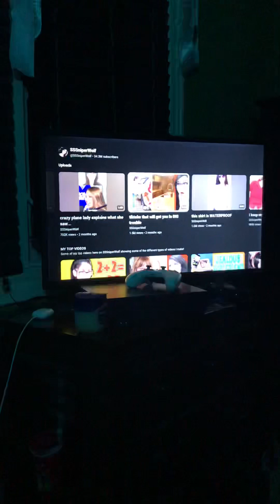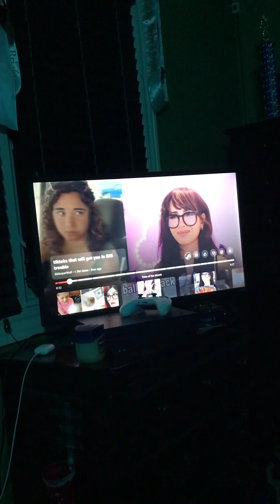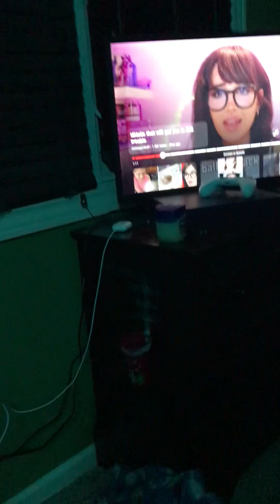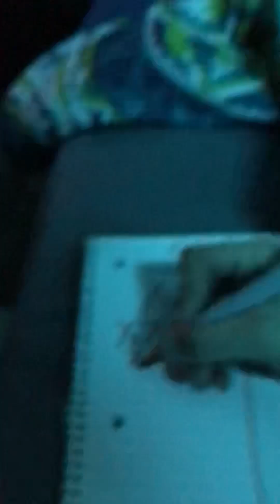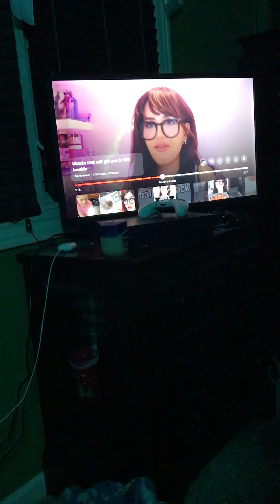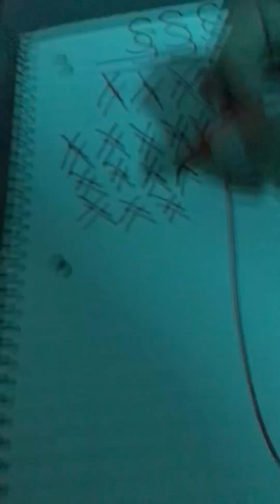Vegan teacher be like